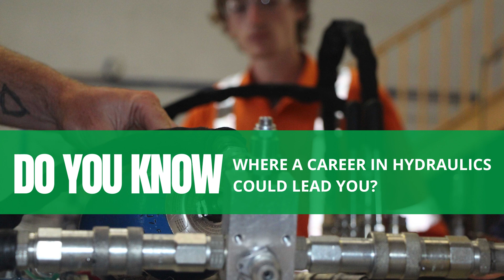Do You Know Where a Career in Hydraulics Could Lead You?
Are you bored of working on the same stuff all the time?

Sick of being a grease monkey that never gets a look in at any of the cool stuff? If you want to progress in your career then you need the right training.

Not sure what more is out there for you?

Listen to Kyle tell us about some of the cool projects he worked on as a hydraulics specialist. You could do this too, all you need to do is find a training path that gets you there. And we can help with that!